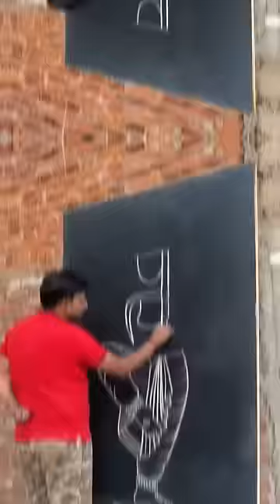पायल = ? classicdance art shortvideo shorts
Classic dance drawing
Use white chalk on black board